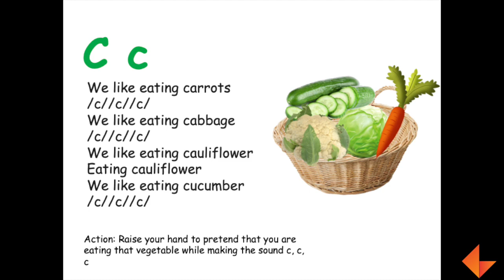Phonics Song - C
Learn to sing the phonics song for the letter C